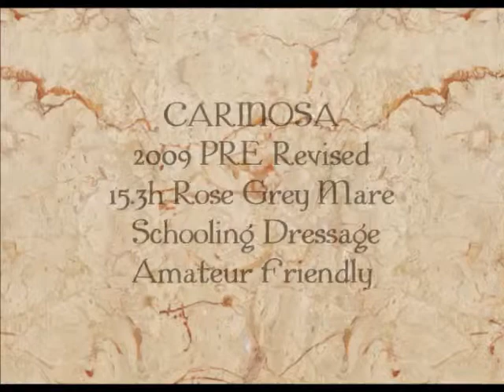CARINOSA - 2009 PRE Mare Dressage Training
This exquisite 15.3H (and growing) grey PRE mare is schooling dressage and has the aptitude to progress up the levels. Both sire and dam are proven in the dressage arena and over 16.H. Carinosa is very people oriented with a fabulous work ethic, would be a wonderful AA partner for someone who wants to compete!